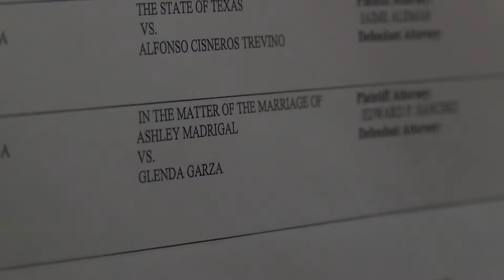10/01/2015 FOX 2: FIRST GAY DIVORCE IN HIDALGO COUNTY